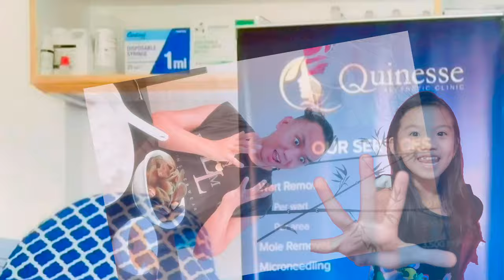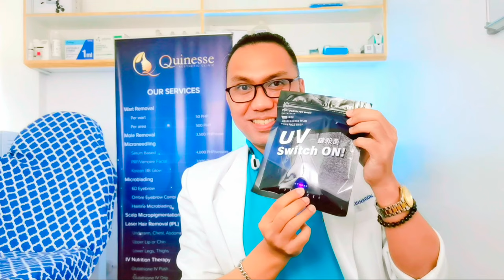The BEST Reusable Facemask so far | A Cosmetic Surgeon's Opinion | facemask collection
Did I really find the Best Reusable Facemask? So far this is what i Think.
Facemask collection, check them too

Hi "GUIDES!" 😇

Doc Regie here again! ✌
Your favorite Certified Cosmetic Surgeon, and here's another video for everyone who's concerned about Protection During the Outbreak 😉

Happy Araw ng Kagitingan!

💙 Watch the whole video, so you can also see some different kinds of Facemasks, from my collection so far 🥰

From simple, to complicated, to an electronic smart mask.

SHARE if the content is helpful.

Just post in the comments section below if you have any video suggestions or recommendations, or just want to say a nice thing to everyone.

Their corresponding sources are in the video.

SHOUT OUT to @DrAdamSmith    power to you Doc!
Keep spreading the Good word  of proper and Safe Medical Advice!    Idol kita hehhehe
This is the UV Switch on Facemask!
According to the Distributing company,
This is the only PHOTOCATALYST MASK in the Philippines.

Its 1,800php SRP

Personally, i like this mask.

May allergic rhinitis ako, so paginiwan ko ang mask, like sa car, nagkakaDust.

With this UV package, enclosed sya. 😅✌️
No dust no insects no dumi

"Kinis Ganda. Gandang Quinesse!" 💙
Thank you, Godbless and have a great Day!